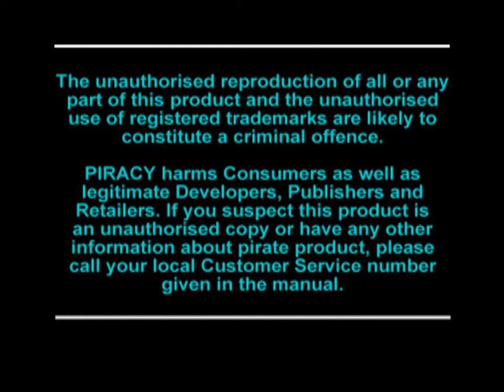Crash Bandicoot 3: Warped | Full Game 105%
Complete 105% playthrough of Crash Bandicoot: Warped (1998). This is the original PS1 game, emulated with ePSXe.
00:00 Intro
03:53 Toad Village (Crystal + Gem)
07:13 Under Pressure (Crystal + Gem)
10:51 Orient Express (Crystal + Gem)
13:14 Bone Yard (Crystal + Crate Gem)
17:19 Makin' Waves (Crystal + Gem)
19:46 Tiny Tiger (Super Charged Body Slam)

22:35 Gee Wiz (Crystal + Gem)
26:35 Hang'em High (Crystal + Gem)
30:47 Hog Ride (Crystal + Gem)
32:38 Tomb Time (Crystal)
35:15 Midnight Run (Crystal + Gem)
37:17 Dingodile (Double Jump)

40:44 Dino Might! (Crystal)
43:34 Deep Trouble (Crystal + Gem + Red Gem)
48:45 High Time (Crystal + Gem + Purple Gem)
54:31 Road Crash (Crystal + Gem)
57:20 Double Header (Crystal + Gem)
1:02:16 N. Tropy (Death Tornado Spin)

1:04:57 Tomb Wader (Crystal + Gem + Blue Gem)
1:11:18 Sphynxinator (Crystal + Both Gems)
1:16:50 Bye Bye Blimps (Crystal + Gem)
1:19:29 Tell No Tales (Crystal + Gem)
1:24:31 Future Frenzy (Crystal)
1:27:55 N. Gin (Fruit Bazooka)

1:32:28 Flaming Passion (Crystal + Gem + Green Gem)
1:37:33 Gone Tomorrow (Crystal + Both Gems)
1:45:15 Orange Asphalt (Crystal + Gem)
1:47:58 Mad Bombers (Crystal + Gem)
1:51:28 Bug Lite (Crystal + Crate Gem)
1:55:36 N. Cortex (Speed Shoes)

1:59:51 Toad Village (Platinum Relic)
2:01:22 Under Pressure (Gold Relic)
2:03:30 Orient Express (Gold Relic)
2:05:04 Bone Yard (Gold Relic)
2:07:14 Makin' Waves (Gold Relic)
2:09:11 Bone Yard (Red Route Gem)

2:11:59 Gee Wiz (Gold Relic)
2:13:55 Hang'em High (Gold Relic)
2:15:45 Hog Ride (Gold Relic)
2:17:21 Tomb Time (Gold Relic)
2:19:14 Midnight Run (Gold Relic)
2:21:07 Hang'em High (Yellow Gem)
2:22:26 Tomb Time (Both Gems)

2:28:11 Dino Might! (Gold Relic)
2:30:27 Deep Trouble (Gold Relic)
2:32:43 High Time (Gold Relic)
2:34:34 Road Crash (Gold Relic)
2:37:06 Double Header (Gold Relic)
2:39:03 Dino Might (Both Gems)
2:45:33 Dino Might (Secret Warp)
2:47:03 Eggipus Rex (Gem + Platinum Relic)
2:48:28 Road Crash (Secret Warp)
2:49:07 Hot Coco (Gem)
2:55:54 Hot Coco (Gold Relic)

2:57:46 Sphynxinator (Gold Relic)
3:00:00 Bye Bye Blimps (Gold Relic)
3:01:42 Tell No Tales (Gold Relic)
3:04:32 Future Frenzy (Gold Relic)
3:06:58 Tomb Wader (Gold Relic)
3:09:24 Future Frenzy (Both Gems)

3:16:04 Gone Tomorrow (Gold Relic)
3:18:24 Orange Asphalt (Gold Relic)
3:20:44 Flaming Passion (Gold Relic)
3:22:28 Mad Bombers (Gold Relic)
3:25:18 Bug Lite (Platinum Relic)
3:27:22 Bug Lite (Multicolour Route Gem)

3:30:25 Ski Crazed (Gem + Gold Relic)
3:33:32 Area 51? (Both Gems + Gold Relic)
3:36:26 Rings of Power (Both Gems + Gold Relic)
3:38:20 Bonus Gem awarded for having all Gold Relics
3:38:41 N. Cortex

Note: sapphire relics are required for 100% and the true ending. Earning all gold relics awards a bonus gem increasing the total by 1%. There is no extra reward for platinum relics.